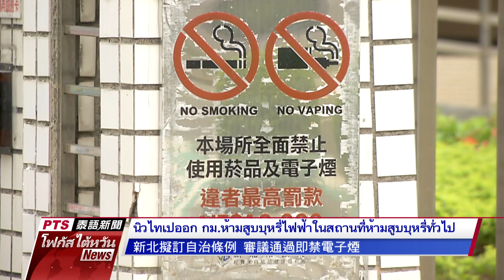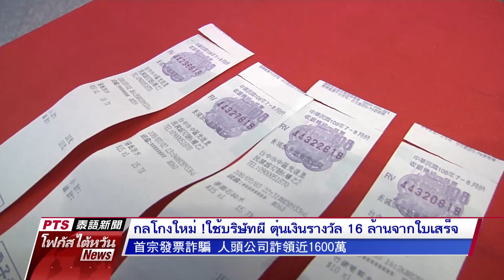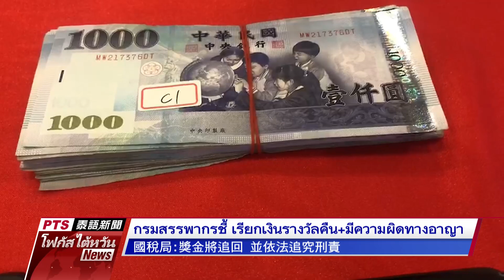20191031 PTS โฟกัสไต้หวัน 公視泰語新聞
ข่าวประจำวันพฤหัสบดีที่ ๓๑ ตุลาคม ๒๕๖๒

๑.พ.ย.นี้เริ่ม 9 มาตรการใหม่ ใช้ "ดวงตาสวรรค์"ตรวจจับผู้ฝ่าฝืนจราจร

๒.นิวไทเปออก กม.ห้ามสูบบุหรี่ไฟฟ้าในสถานที่ห้ามสูบบุหรี่ทั่วไป

๓.กลโกงใหม่ !ใช้บริษัทผี ตุ๋นเงินรางวัล 16 ล้านจากใบเสร็จกำกับภาษี

๔.วุฒิสภาสหรัฐฯผ่านร่างกม."TAIPEI Act" หนุนไต้หวันดึงชาติพันธมิตร